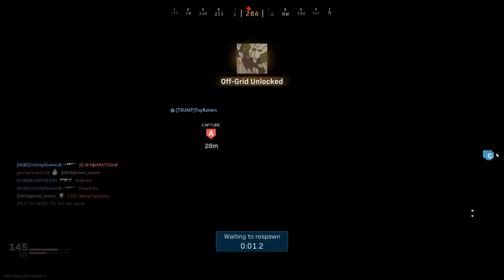I Do What My Team Won't...Call of Duty: Modern Warfare Gameplay #9 (Live Commentary)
PSN: emon_moore

What is Call of Duty: Modern Warfare?

Infinity Ward began working on the game soon after the release of their 2016 title Call of Duty: Infinite Warfare. They introduced an entirely new engine for the game, which allows for new performance enhancements such as more detailed environments and ray-tracing capabilities. For the campaign, they took influence from real-life conflicts, such as the Syrian Civil War and terrorist incidents that have occurred in London. For the multiplayer, they scrapped the franchise's traditional season pass and removed loot boxes, enabling them to distribute free post-launch content to the player base in the form of "Seasons".

Modern Warfare was released to positive reviews for its gameplay, story, multiplayer, and graphics; while receiving criticism for the handling of the campaign's subject matter, including the depiction of the Russian military, as well as balancing issues in the multiplayer.

The game was developed by Infinity Ward, following their 2016 entry Infinite Warfare, and continuing in the "three year development cycle" tradition for the franchise. High Moon Studios, Beenox, Raven Software, and Sledgehammer Games all provided additional development. The game uses a brand-new engine for the series, allowing for the use of more detailed environments, advanced photogrammetry and rendering, better volumetric lighting, and the use of ray tracing. The new engine had been in development five years prior to the release of the game, and was a collaborative effort between the main Infinity Ward studio in California and the new studio in Poland. On May 30, the game's official trailer and release date were unveiled. According to narrative director Taylor Kurosaki, Captain Price will be featured in a retconned narrative "where the events in the previous Modern Warfare timeline have not occurred."

Studio art director Joel Emslie described the game's narrative as "much more grown-up/mature", designed to elicit a more intimate and emotional response from players through a depiction of conflict based on contemporary events (such as terror attacks in London and the Syrian Civil War) rather than the original trilogy's reliance on bombastic set pieces. Campaign gameplay director Jacob Minkoff expressed his desire for video games to go further in exploring otherwise traditionally taboo topics in the medium, noting that television series and films such as Homeland, American Sniper, and Sicario told "relatable, realistic, relevant, and provocative stories that really touch people." In avoiding telling such stories insensitively, consultants were brought in from multiple cultures; for example, conflict related to the Middle East in the game is located in the fictional country Urzikstan rather than based on any specific real-life location. Half of the game has been described as having morally complex choices, and the narrative has resulted in making several playtesters cry.

The story is inspired by real events and conflicts, such as the Soviet invasion of Afghanistan, the Iraq War, the Arab Spring, and the Syrian Civil War.Some controversial aspects of the game were removed prior to its release as the developers were unsure of how much potential emotional discomfort they wanted to effect; this included a line in which a Russian soldier ponders handing over a captured girl to his commanding officer, implying pedophilia.